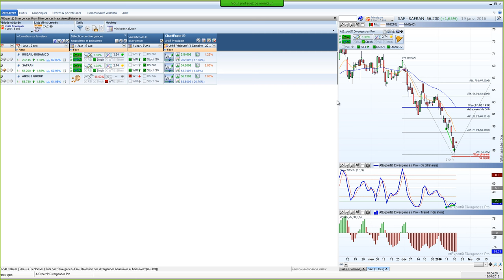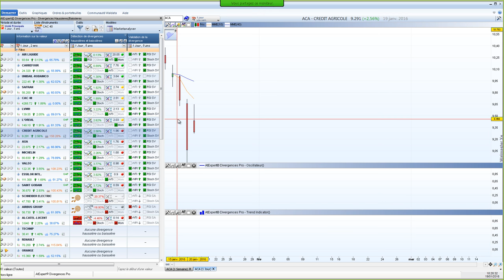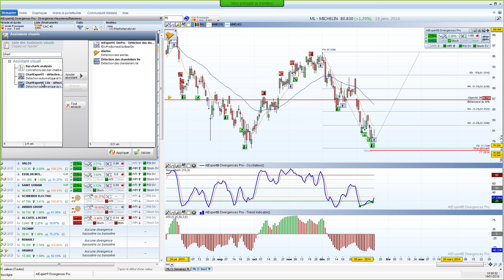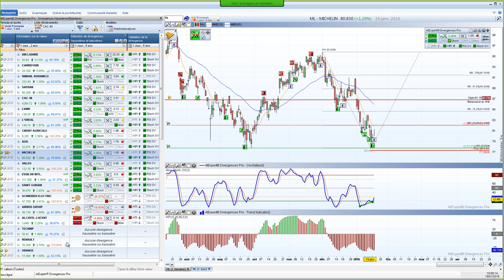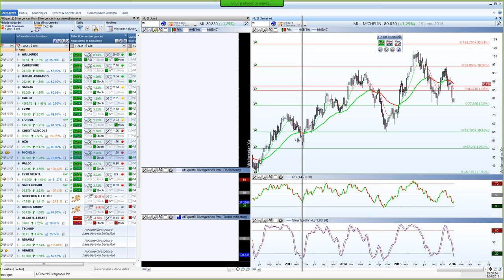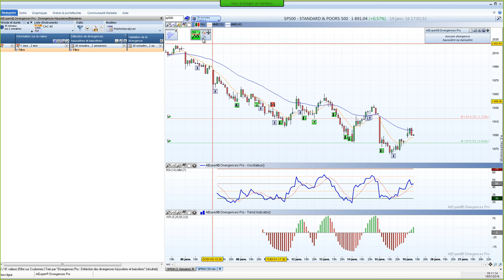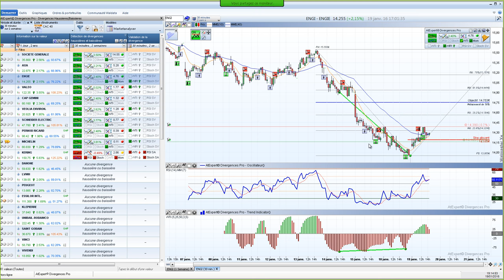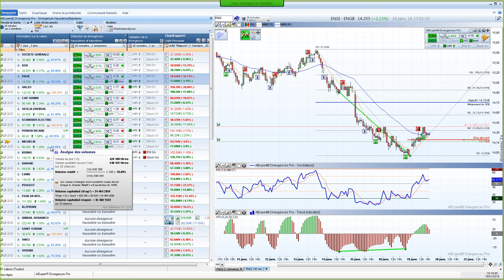Bourse et trading - Swinger sur le marché avec les divergences - GP